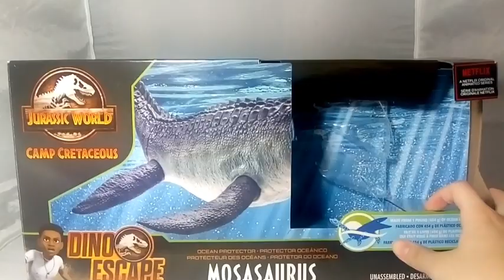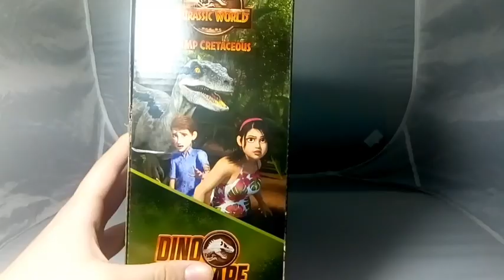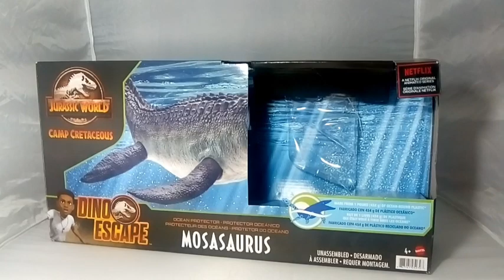MOSASAURUS OCEAN PROTECTOR (MATTEL) REVIEW PT-BR 🇧🇷